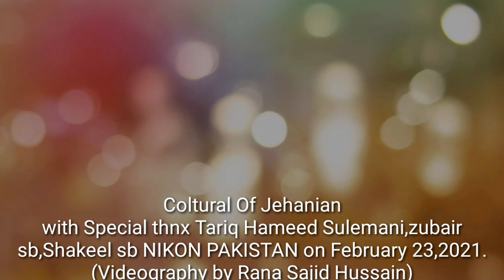COLTURAL OF JEHANIAN VILLAGE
Coltural Of Jehanian
with Special thnx Tariq Hameed Sulemani,zubair sb,Shakeel sb NIKON PAKISTAN on February 23,2021.(Videography by Rana Sajid Hussain)